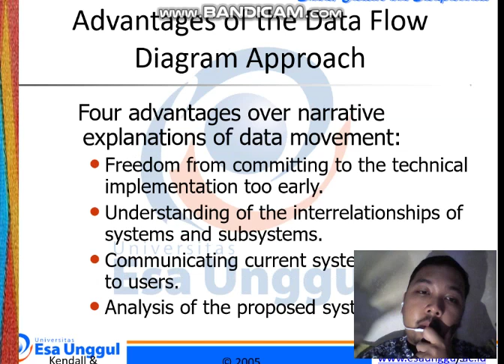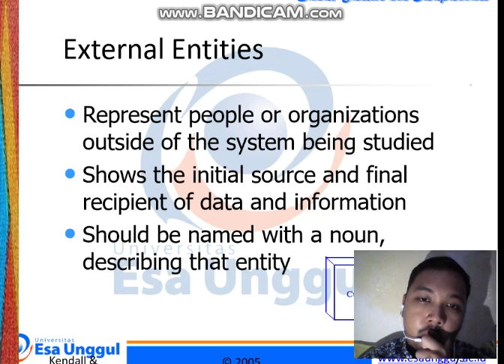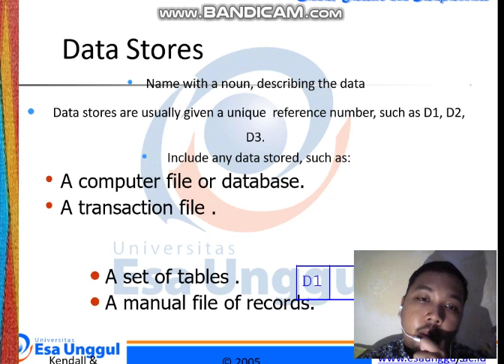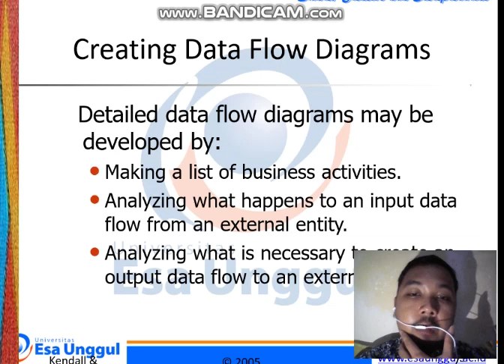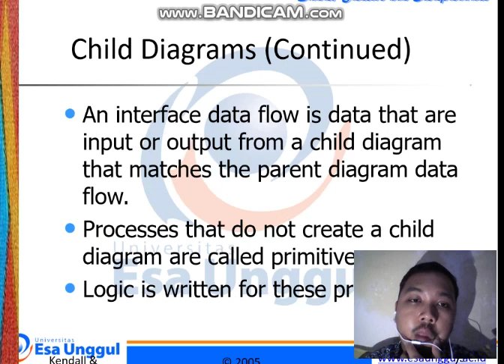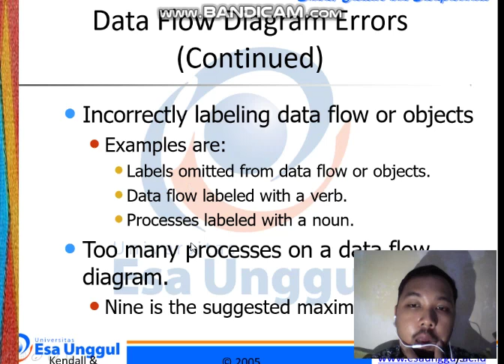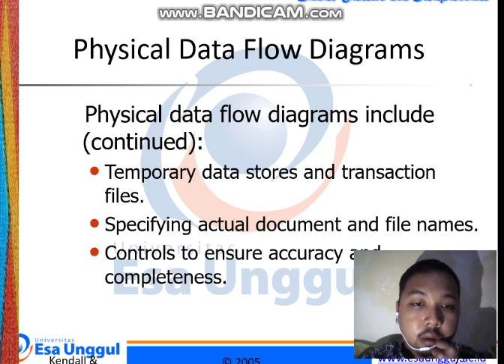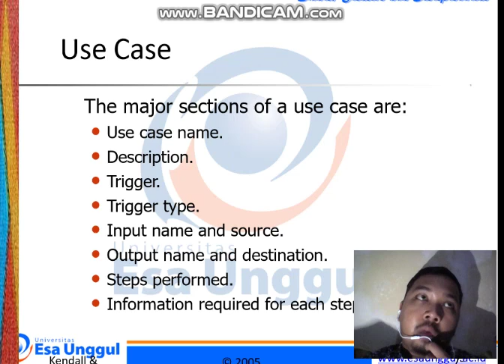CCA220 7200 APSI Pertemuan 7 Using Data Flow Diagrams